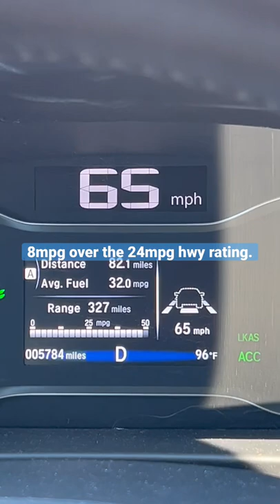NEW personal best MPG in ‘22 Honda Ridgeline